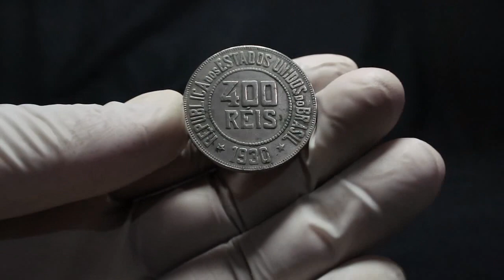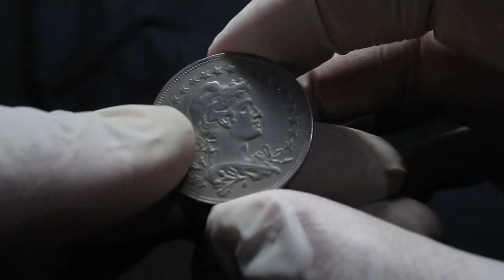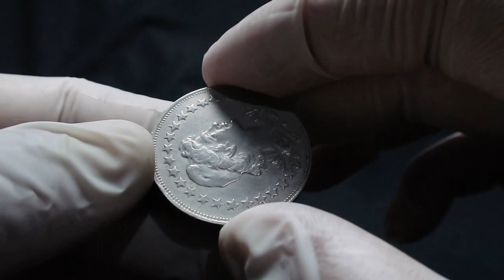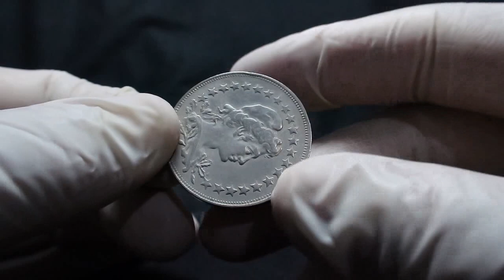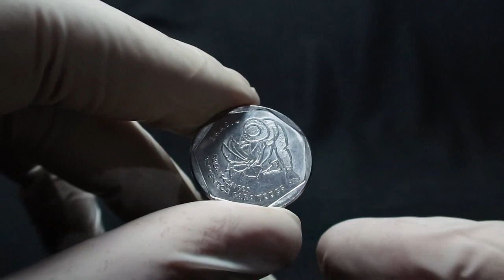MOEDA 400 RÉIS 1930 - PODE VALER DE 6.00 A 900 REAIS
Moeda em material cuproníquel escrito República dos Estados Unidos do Brasil em um lado e na outra face com 21 estrelas e um busto de mulher.  Esta cabeça de mulher está personificando o Brasil e com colar de vinte e uma estrelas